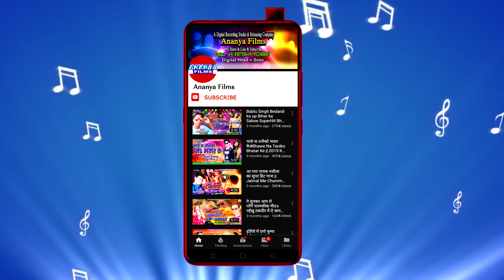सुपरहिट'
Video credits :

Album :- Kahatawe Hamake Banjhin A maiya
Song :- Kahatawe Hamake Banjhin A maiya
Singer :- Puja Singh
Lyrics :- Karan Kareja
Choregrapher :- .
Cinematographer :- .

Dailymotion :-
Gaana :-
JioSaavn :-
Wynk Music :-
Google Play :-
Amazon Prime Music :-
Hungama :-
YouTube Music :-

Category
 Music